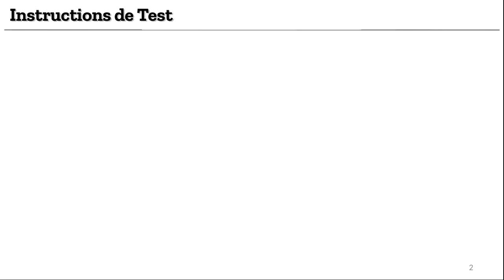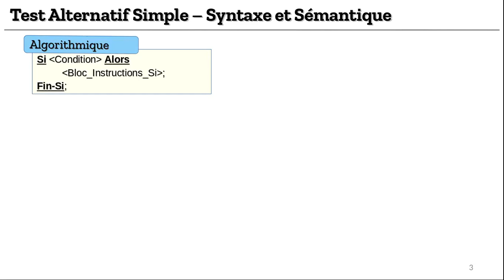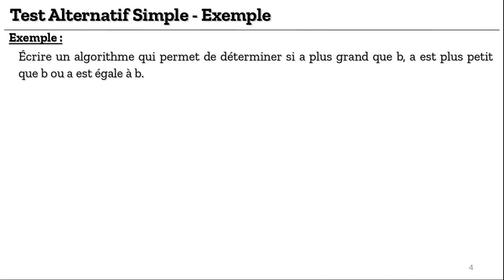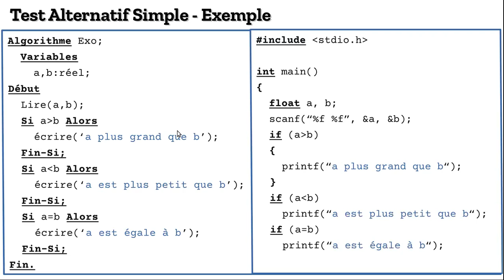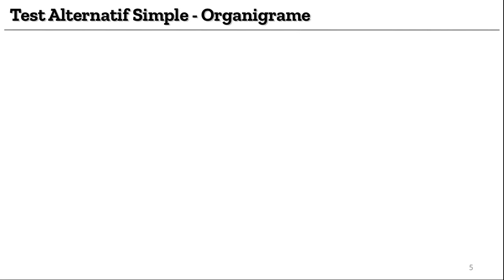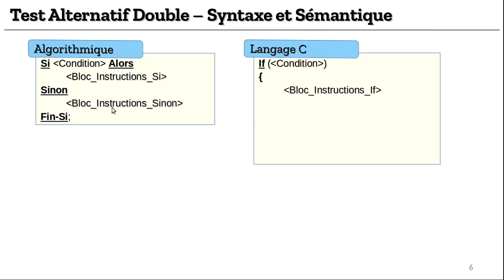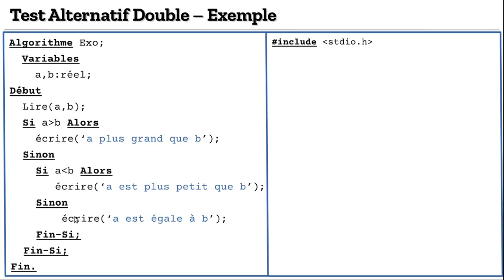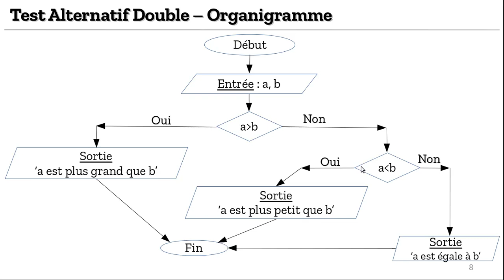03 - Cours 03 : Tests alternatifs (Simple et double)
Dans cette vidéo, vous allez voir :
- Instructions de Test alternatif  :
   - T.A.S. : Test Alternatif Simple
   - T.A.D. : Test Alternatif Double
- Exemples d'Application

00:00 - Introduction
00:35 - Types de Test Alternatif
01:50 - TAS : Syntaxe - Sémantique - Organigramme
03:50 - TAS : Exemple
04:13 - TAS : Algorithme
05:32 - TAS : Programme C
05:49 - TAS : Déroulement
07:35 - TAS : Organigramme de l'algorithme
08:30 - TAD : Syntaxe - Sémantique
09:30 - TAD : Organigramme & Exemple
09:50 - TAD : Algorithme
10:38 - TAD : Programme C
10:57 - TAD : Déroulement
11:17 - TAD : Exécution en ligne (onlinegdb.com)
11:49 - TAD : Organigramme de l'algorithme